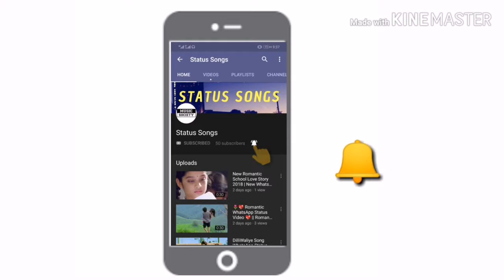Tumhary Bina Ab Na Jeena Gawara || Love Story || Status Songs